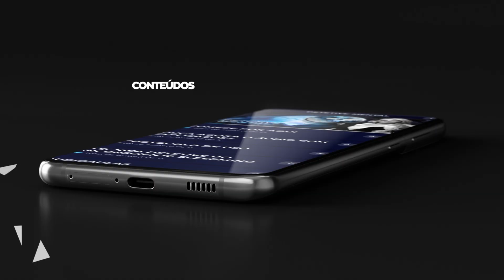Técnica para ser uma pessoa menos egoísta - TecnicaMENTE | Elainne Ourives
Técnica para ser uma pessoa menos egoísta

Você só pensa em você? Nos seus desejos e o que VOCÊ QUER?

Esse descaso com o outro afeta você, diferente do que vem pensando. Tudo o que você faz para o outro, volta para você.

Toda essa baixa frequência emanada em direção ao outro volta à você. Pois esse é o ciclo e é assim que eu vou ajudar você hoje a transmutar essa energia. Vem comigo...